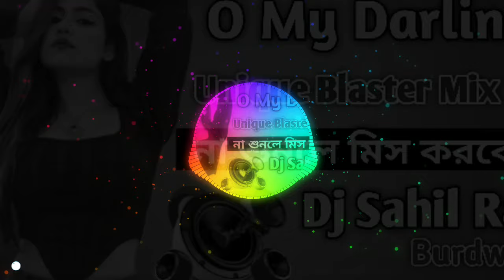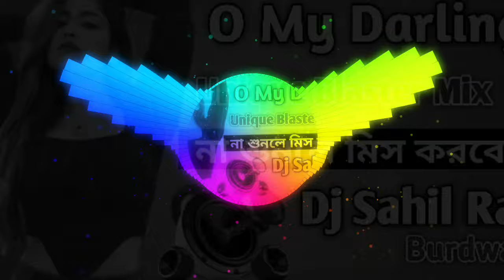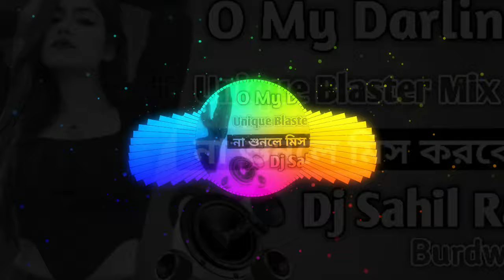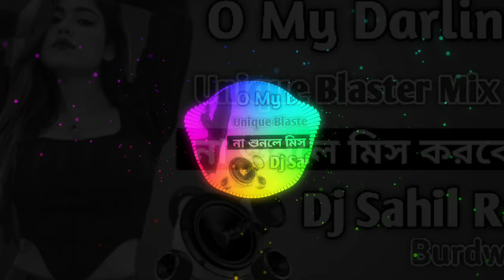O My Darling {Unique Blaster Mix} Dj Sahil Raj Burdwan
____Dj Sahil Raj Burdwan___

I do not sell any tracks I upload. Please do not issue a "COPYRIGHT STRIK" aganest the Channel as it affects all previous work. If I uploaded a song that's yours and you want it removed just contact me about :- DJ Sahil Raj Burdwan' is a Entertaining & Musical Channel, Here You Can Watch A new music and video Everyday...upcoming videos...